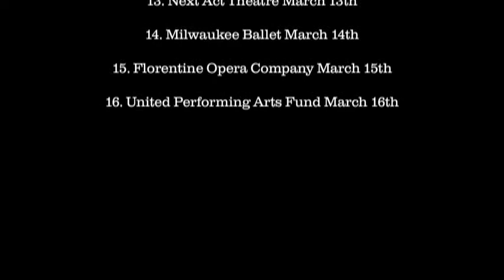Shelby Keefe's 16 in 16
The Pfister Hotel's Artist in Residence, Shelby Keefe, has been commissioned to create a 12" x 12" painting portraying each of the United Performing Arts Fund's (UPAF's) 15 Member Groups and one painting representing UPAF itself to be auctioned off in June as a fundraiser for the 2012 UPAF Campaign. This collaboration represents a unique opportunity for the performing arts to shine in a visual arts platform and to highlight the diversity our arts groups have to offer our region.